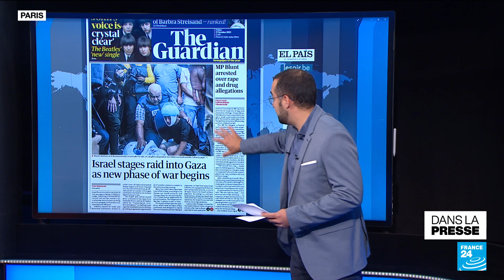L'Union européenne cherche une voix commune sur le conflit israélo-palestinien • FRANCE 24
A la Une du vendredi 27 octobre, les divergences d'expression européenne sur le conflit à Gaza, les 20 ans d'un appareil routier, peu apprécié des Français, et la fonte des glaces en Antarctique, objet de surprise et d'inquiétude.